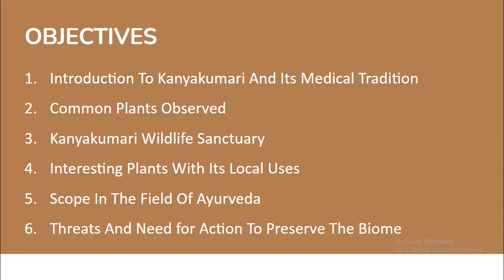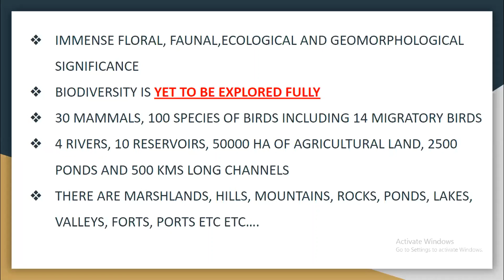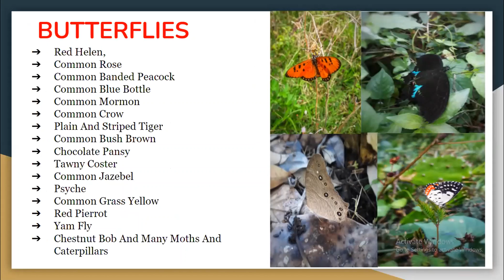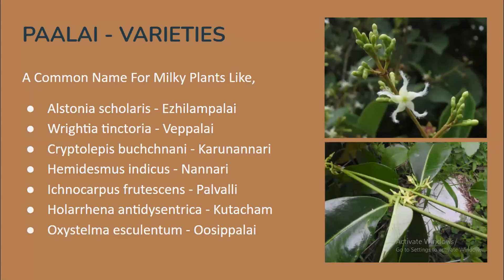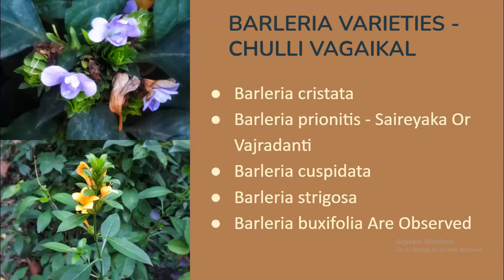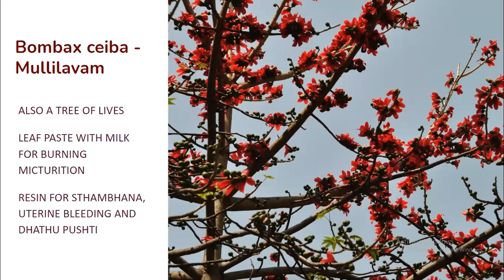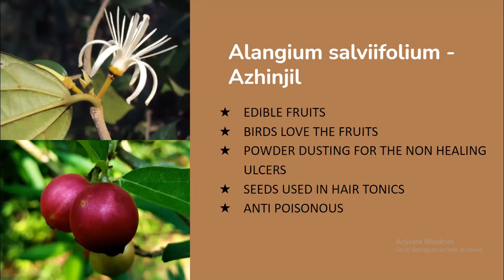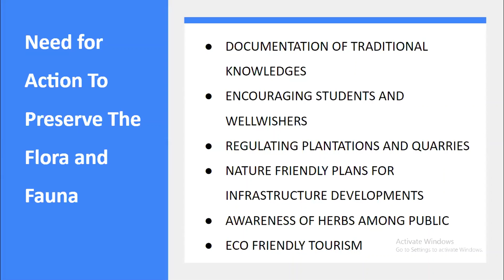Ashtamgam Aranyakam Ayurvedic Ethinomedical Practices - 2020 - Dr. Omprakash G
Ashtamgam Aranyakam Ayurvedic Ethinomedical Practices - 2020 - Dr. Omprakash G - Ayurvedic Ethno Medico Observations of some important medicinal plants in Kanyakumari, Tamilnadu